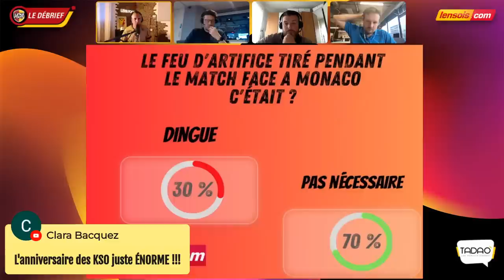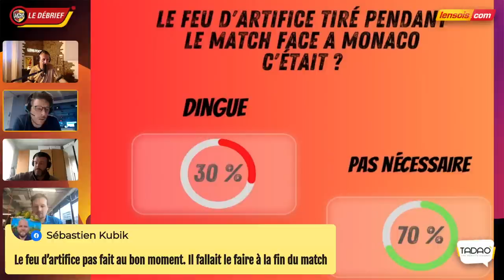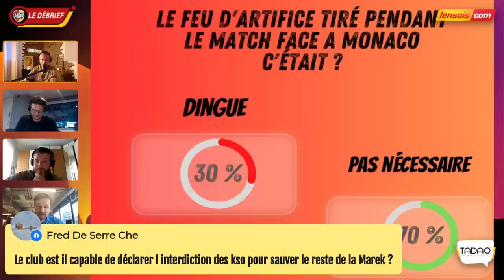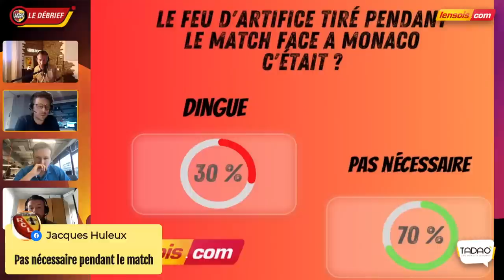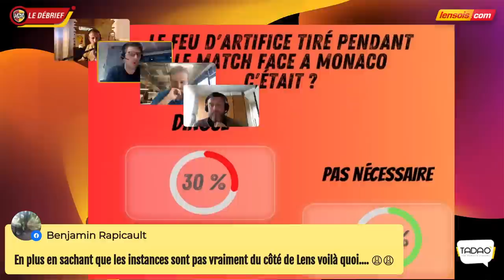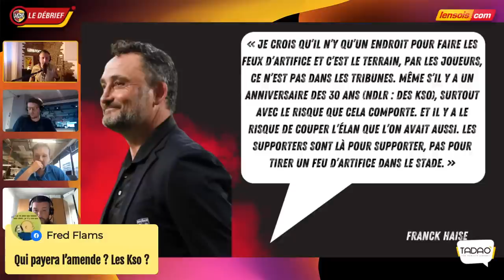LENS FOOT S3 E108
L'émission 100% RCLENS presentée par Cyril Jamet ! Ici zéro langue de bois, tout ce qui devra etre dit, sera dit !! C'est parti pour la saison 3 ! Une véritable dream team de consultants sang & or ? JEAN-GUY WALLEMME, FRANCK QUEUDRUE, STEPHANE ZIANI, YOANN LACHOR, GUILLAUME GILLET, CHARLES ITANDJE ils sont TOUS dans LENS FOOT !